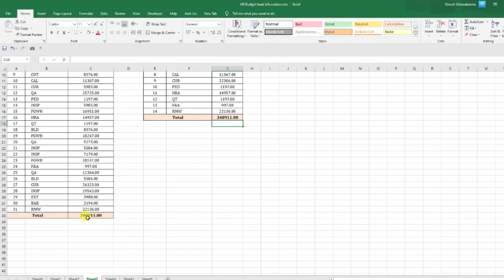Sum numbers of a range based on one criteria | Use of sum if function in excel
use of sum if function in excel